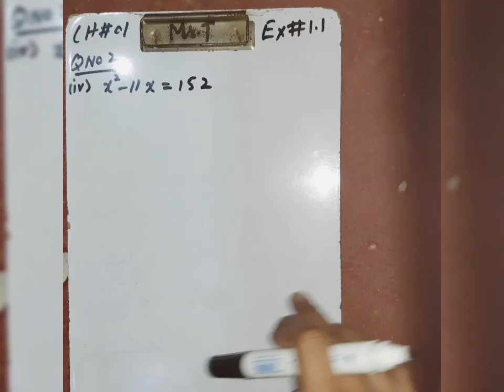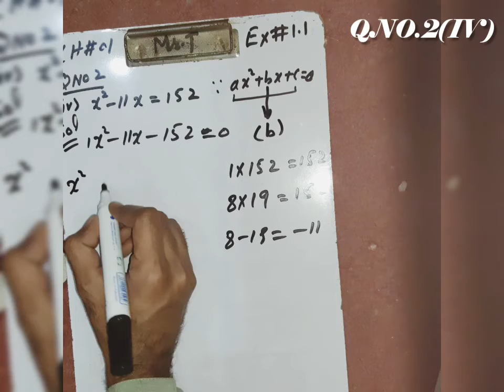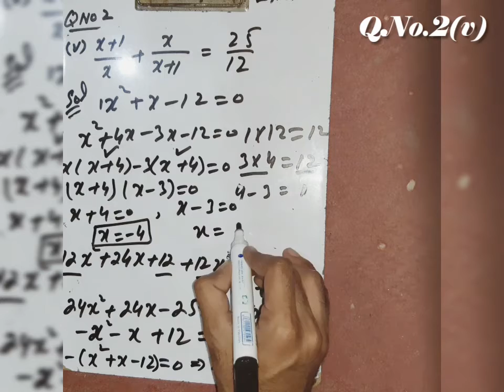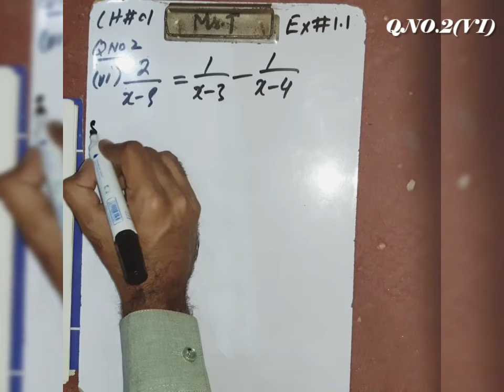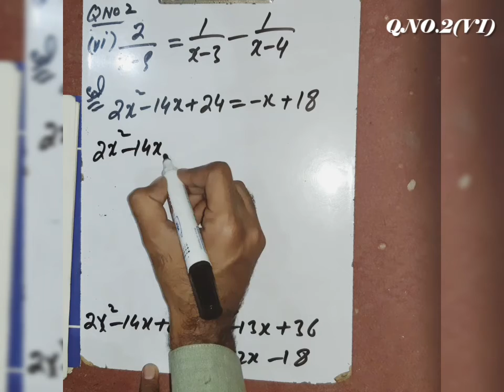Math Class 10th Ch#1 Ex#1.1 Qno#2(iv-vi)